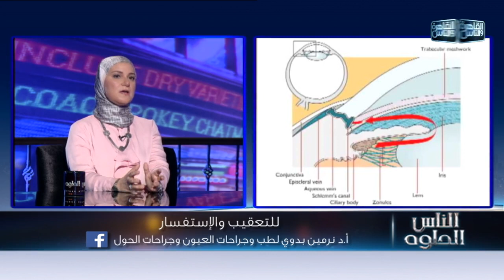الناس الحلوة | فنيات علاج المياة الزرقاء مع دكتور نيرمين محمود بدوي